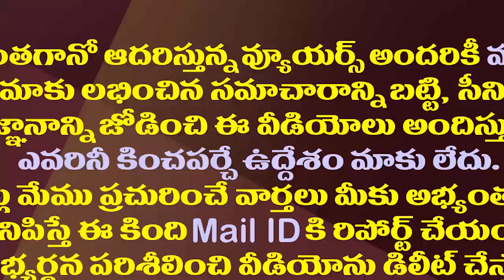అడ్డంగా బలిసిన ఆంబోతు అచ్చన్నకు ఇల్లు సరిపోదట:రోజా | MLA Roja Controversial Comments On Atchannaidu